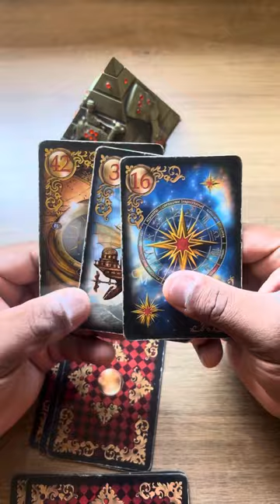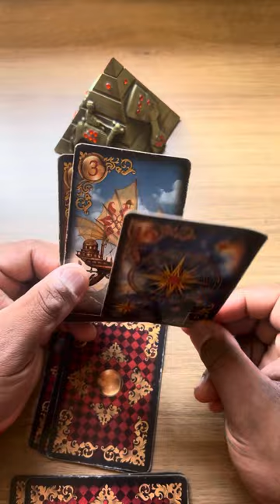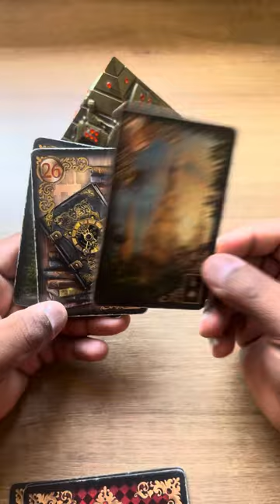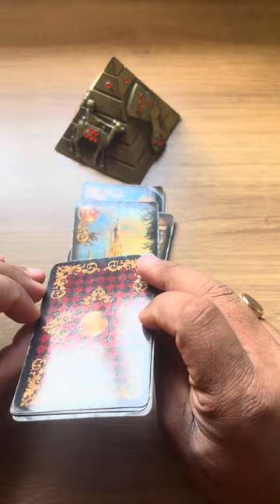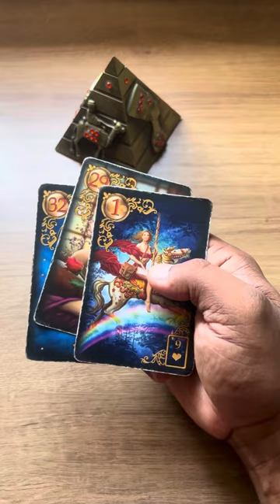ELE HOJE EM RELAÇÃO A VOCÊ! !!💘 [ Tarot Responde ] Tarô [Tarô ] Tarot